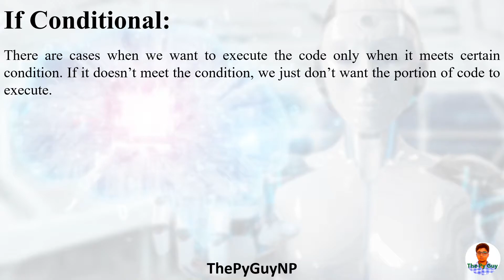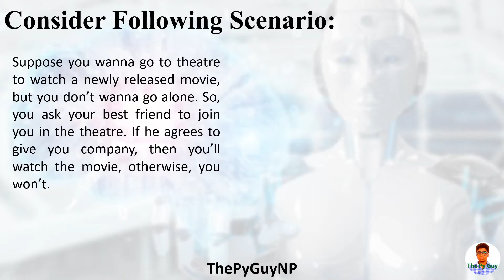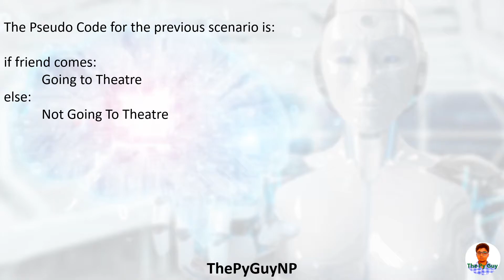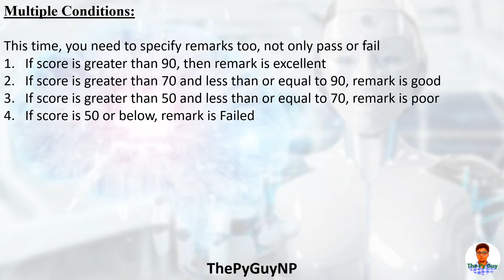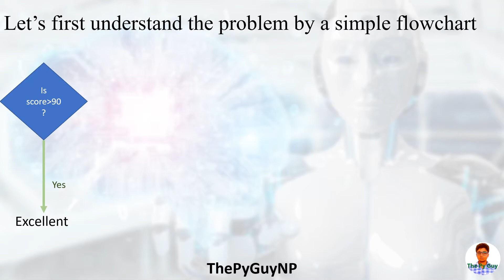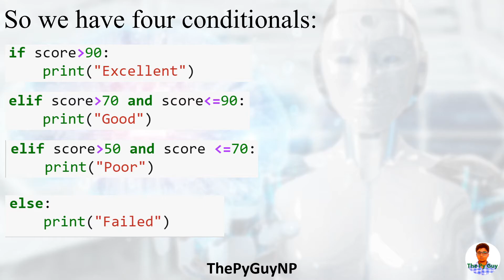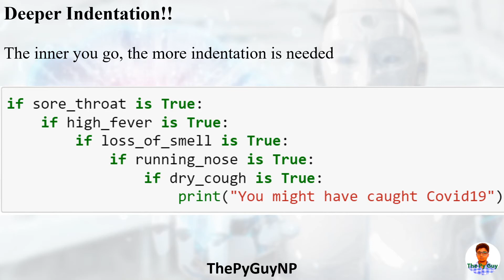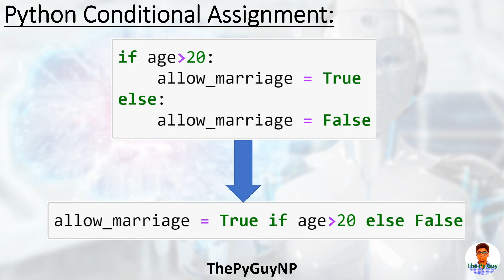11. Python Conditionals | Python Basics Tutorial in Nepali | ThePyGuyNP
This is 11th video in this series of Python Beginners Tutorial in Nepali. In this video, we'll discuss about Python conditionals which is the logical building block of programming. We'll see a couple of real life examples for Python conditionals, and we'll even learn to make flowchart for the conditional problems. We'll learn if, if else, and if elif ladder or chain of Python. Then we'll even learn Python Indentation and we'll go further with Python's deeper indentation for nested ifs. Then we'll learn how Python improves readability with its conditional assignment which is handy to use.
In the Next video, We'll study about Python Functions!

GitHub Respo For This Series of Python Basics Tutorial in Nepali

Intro: 0:00
If Conditional: 0:17
Multiple Conditions: 3:11
Indentation: 6:15
Deeper Indentation: 6:52
Conditional Assignment: 7:15